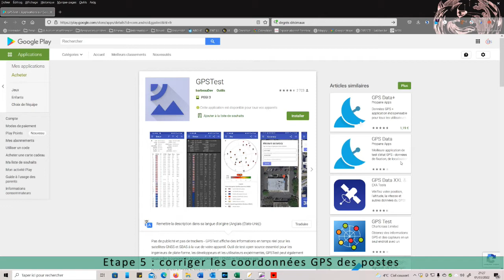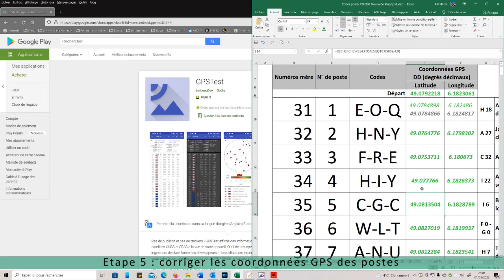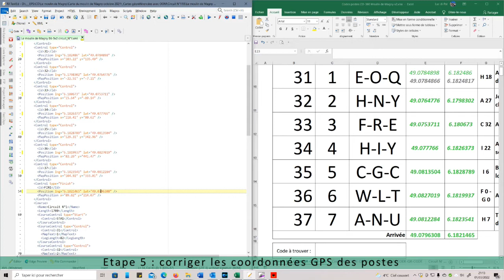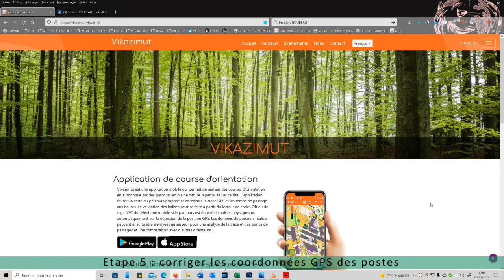Etape 06 Vikazimut - Corriger les coordonnées GPS des postes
Lorsqu'une carte de CO géoréférencée présente des défauts et des déformations, il est nécessaire de corriger les coordonnées GPS de certains postes afin que leur localisation soit exacte pour pouvoir valider par GPS un les postes d'un circuit de CO.